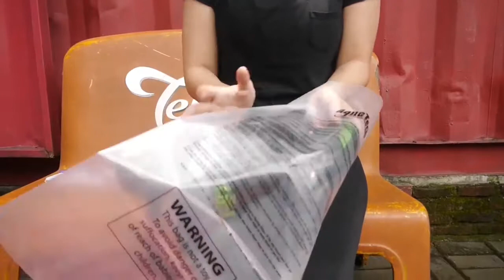Cara Aquatech Boot Luigino